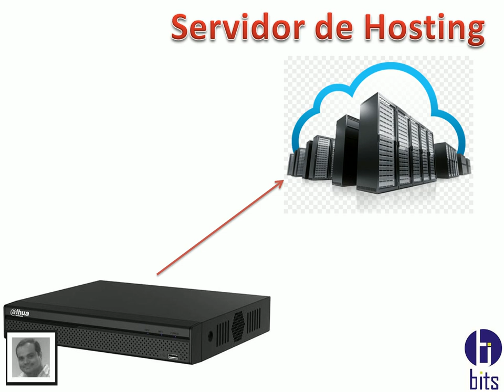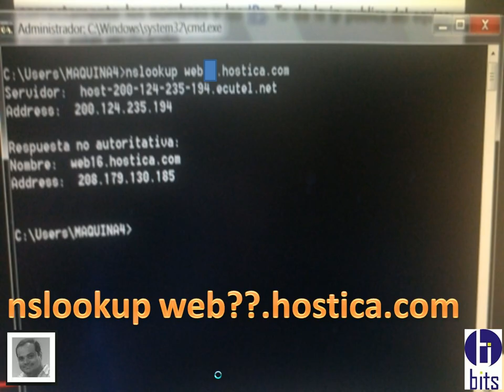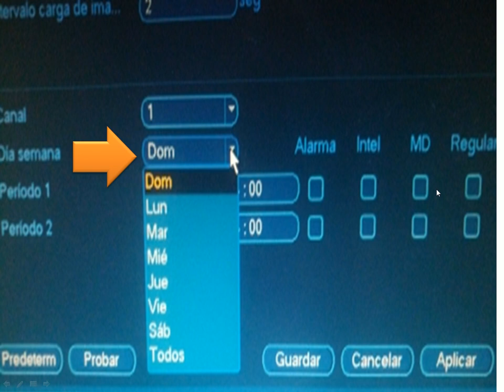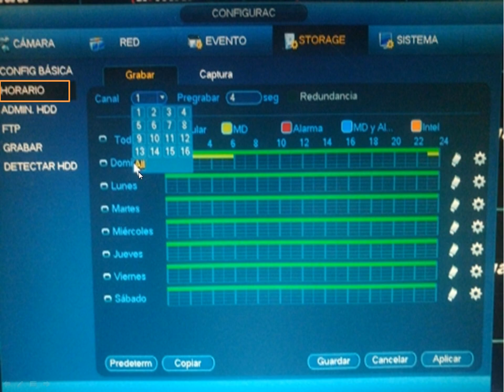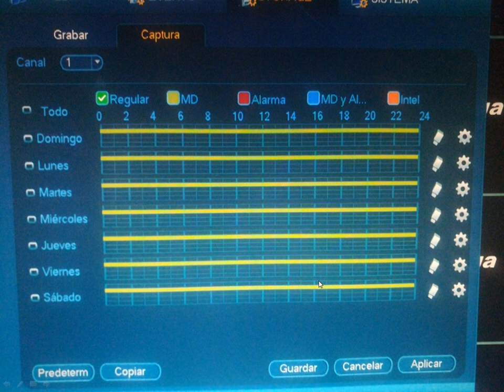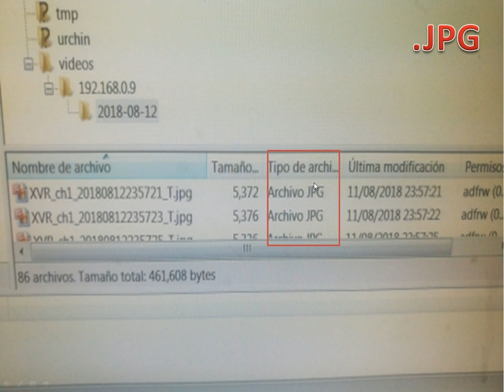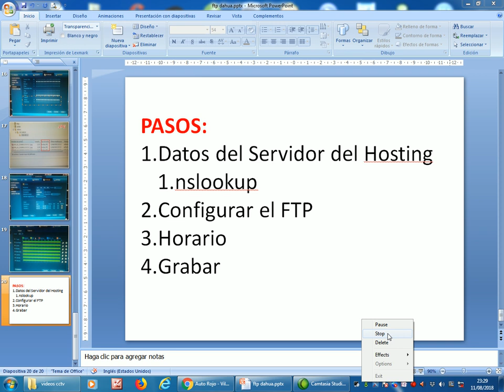Servicio NUBE, Grabadores DAHUA, Configuración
Como activar y configurar el grabador de marca Dahua para que pueda subir imagenes o video en un servidor de hosting.

Guayaquil - Ecuador